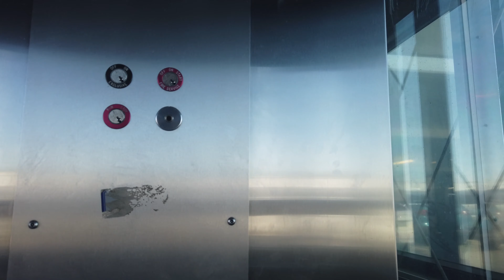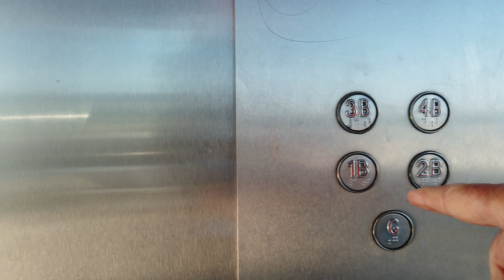Using Osmo Pocket extension rod at Deepwater car park Woy Woy.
All still shots are from 180 panoramic unstitched. Extension rod combined with Wifi adaptor makes a great combination.